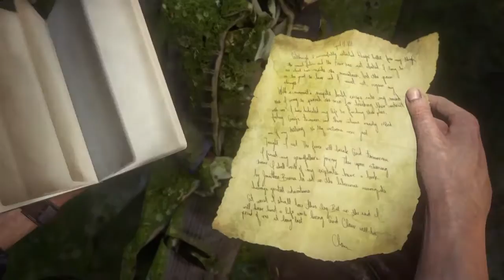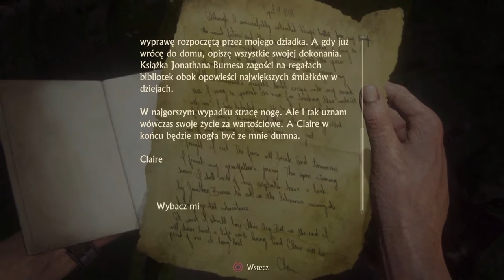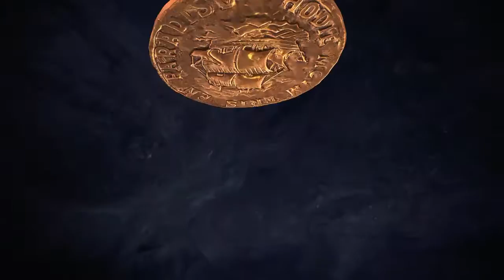Uncharted 4: Kres Złodzieja [PS4] | Rozdział 21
Zagrajmy w Uncharted 4: Kres złodzieja PS4

Zagrajmy w/ Let's play/ Uncharted 4: Kres złodzieja / gameplay pl/ 720p30fps / walkthrough / samouczek

Gameplay
b42b82b6b7o4o3o3o5
b43b82b6b7o4o3o3o5b86